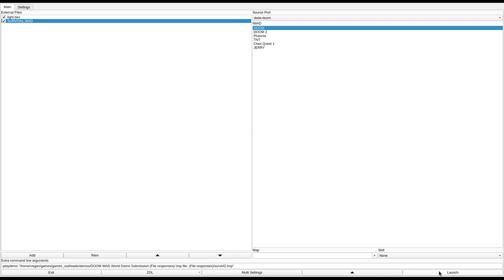DOOM 1 - SURVIVAL.WAD (survivl2.zip)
called "SURVIVAL" in the /idgames FTP.
created by Peter "Pete" A. Schroeter on May 26th, 1994.
from the .txt file included with the WAD:
"First attempt at creating a new level from scratch. It has lots of rooms, stairways, corridoors, traps, and oodles of monsters!"